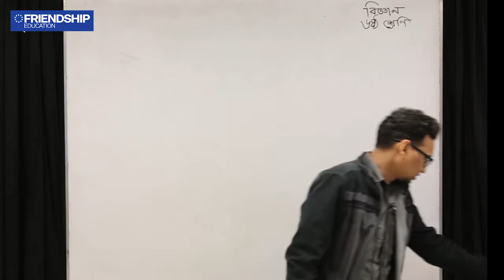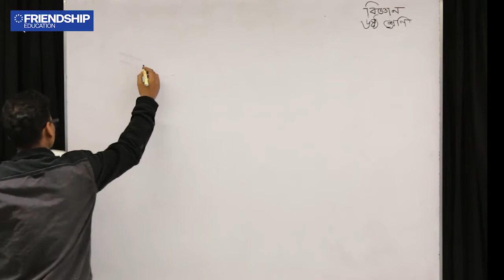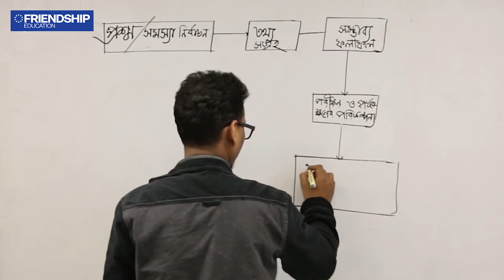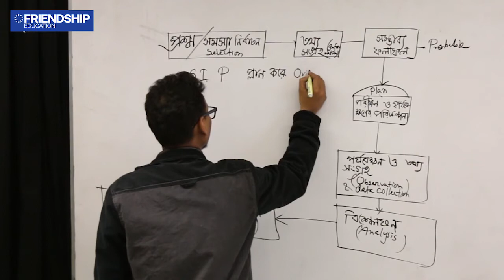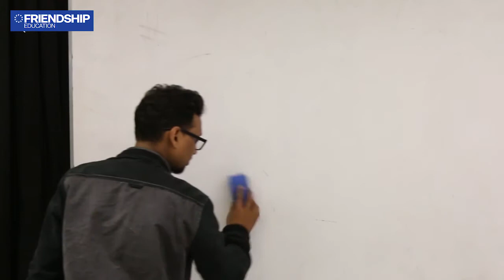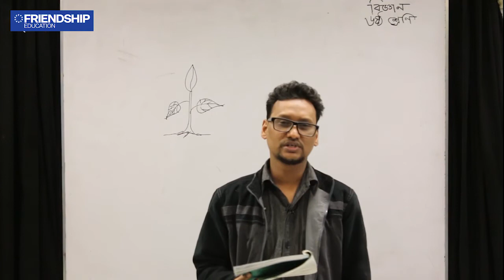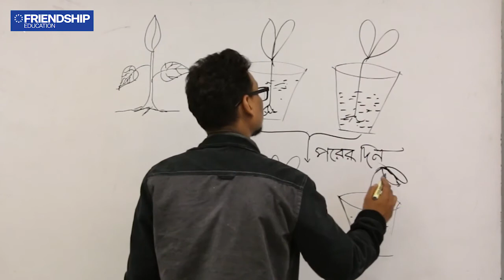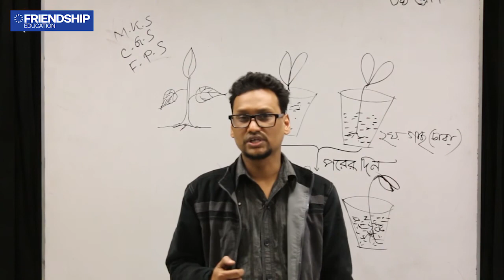বিজ্ঞান - প্রথম অধ্যায় : বৈজ্ঞানিক প্রক্রিয়া ও পরিমাপ (পর্ব-৩) - ষষ্ঠ শ্রেণি